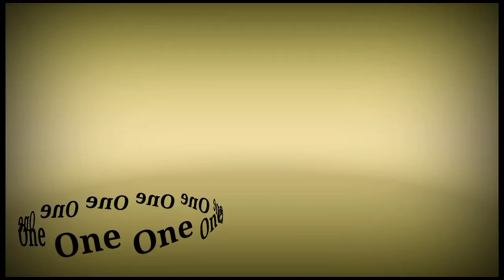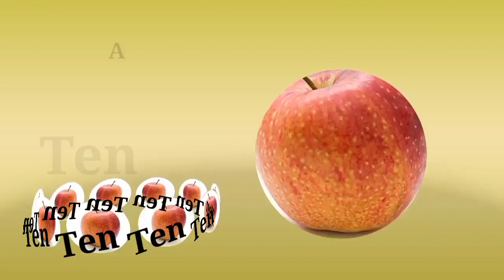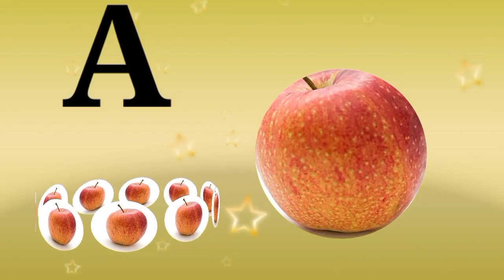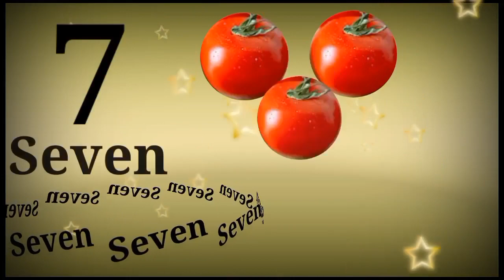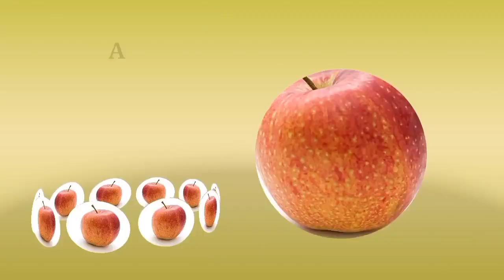phonics song | 1 to 10 | Learn English | Number Song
learn abc alphabets
alphabet sound
abc Song
abcdefg
abcd
kids song
nursery rhymes
abcd by Saumya
abcd by kids
abcd chhote bachho dwara

Hindi Varnmala
Nursery rhymes
हिंदी वर्णमालागीत
हिंदी स्वरब्यंजन
हिंदी बालगीत
बालगीत
ChunChun TV
hindi varnmala geet
hindi varnmala
हिंदी वर्णमाला
Hi Friends,
Our goal is to make kids happy and smart, provide a learning experience that is fun for kids by showing innovative animation, foot tapping music and beautiful videos

@ChuChu TV Nursery Rhymes & Kids Songs
@Naima study
@ChuChuTV Hindi
@Infobells - Hindi
@Chhotu TV